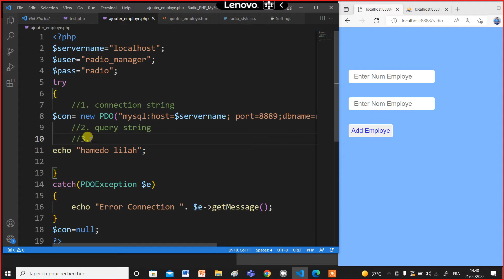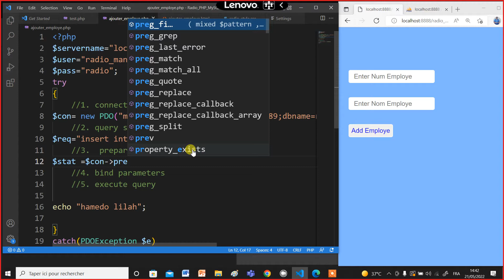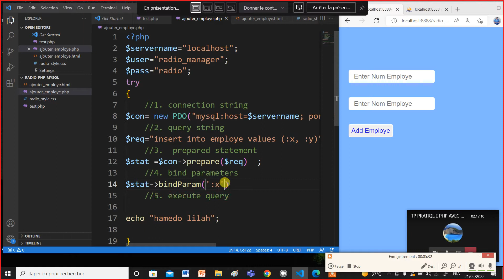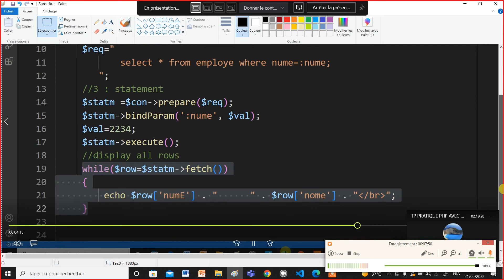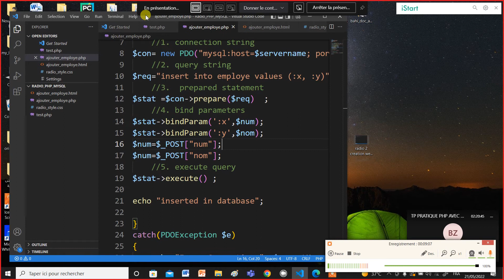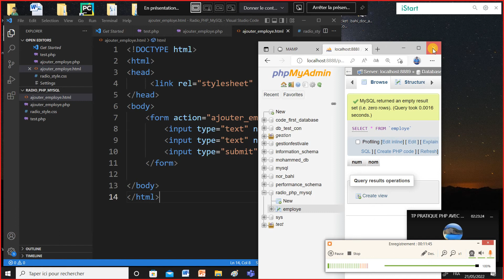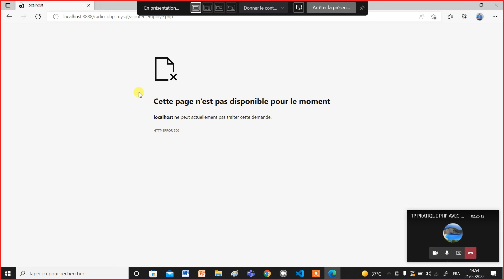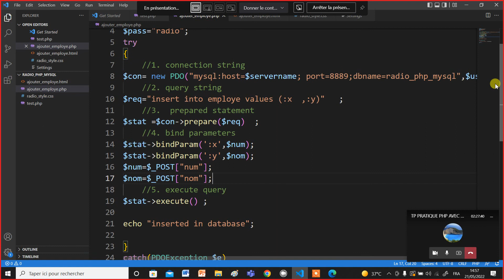Module: Développement Des Sites Web Dynamique | PHP دروس | Part 46 العمليات الأساسية على البيانات